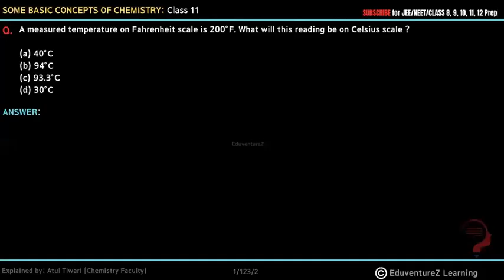A measured temperature on Fahrenheit scale is200°F. What will this reading be on Celsius scale ?(a)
A measured temperature on Fahrenheit scale is 200°F. What will this reading be on Celsius scale ?

Class: 11th
Subject: Chemistry
Chapter: Some Basic Concepts of Chemistry (Chapter 1)
Topic Name: Some Basic Concepts of Chemistry - Full Chapter Explanation
and NCERT Solutions | Class 11 Chemistry Chapter 1
Full Chapter explanation and NCERT Solutions of chapter 1 Some Basic Concepts of Chemistry from class 11 Chemistry. Be prepared for upcoming exams such as IIT JEE, NEET, and other Class 11 Chemistry exams. Learn all this and more
some basic concepts of chemistry notes class 11
some basic concepts of chemistry class 11 notes pdf
some basic concepts of chemistry class 11 pdf
some basic concepts of chemistry notes pdf
some basic concepts of chemistry questions and answers pdf
some basic concepts of chemistry class 11 notes
some basic concepts of chemistry ncert